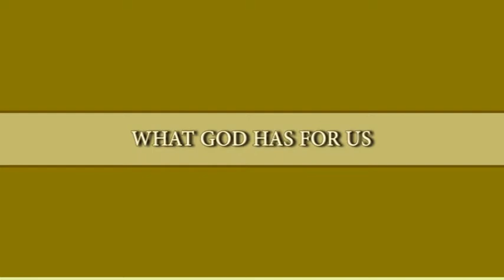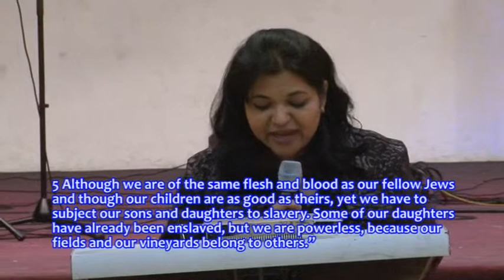29 08 2014_SGGM_What God has for us - Pr Neeta Benedict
What God has for us - Pr Neeta Benedict - 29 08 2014